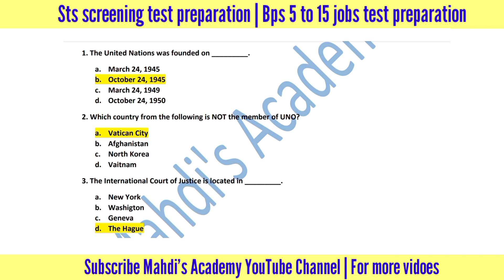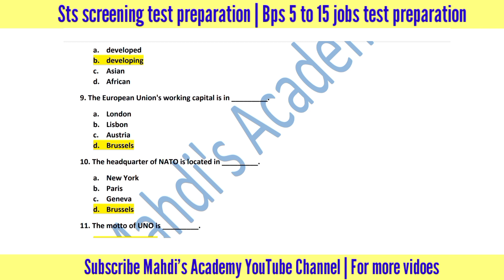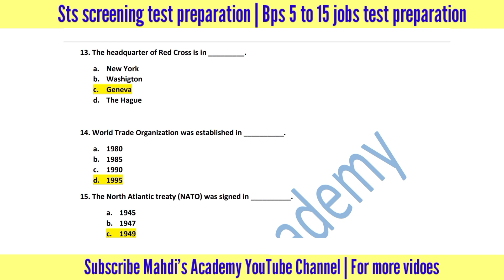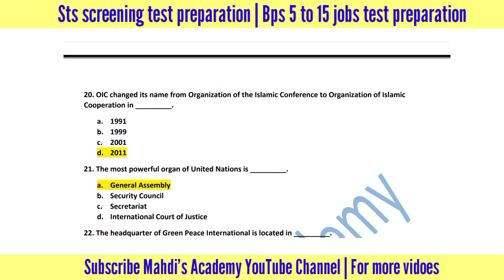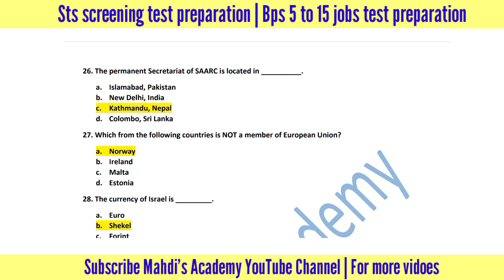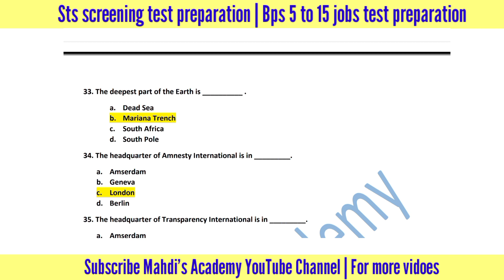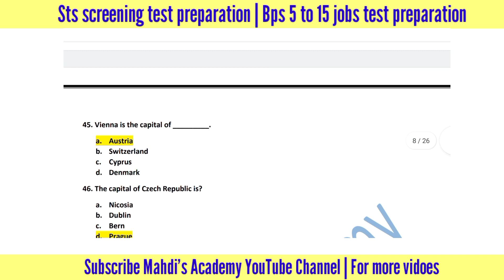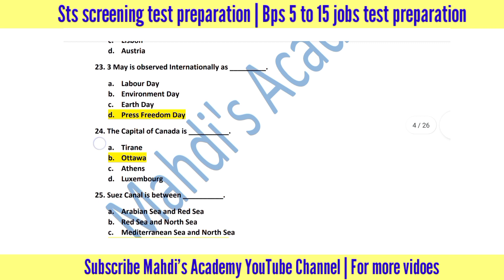Sts screening test preparation | Bps 5 to 15 jobs test preparation | Mahdi's Academy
ASLAM O ALAIKUM, Welcome to Mahdi's Academy
I am your Teacher Syed Ghulam Mahdi Shah and Today I have shared the 50 Most Important Questions for the Preparation of BPS 5 to 15 jobs test preparation.